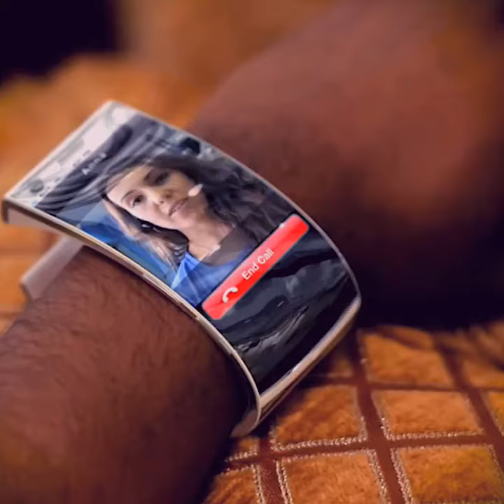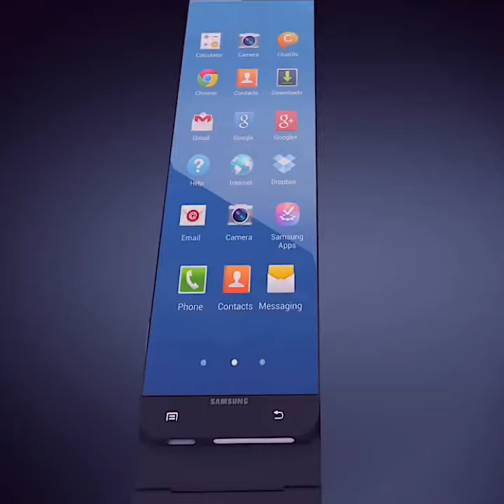ΕΤΣΙ ΘΑ ΚΑΤΑΡΓΗΣΟΥΝ ΤΟ ΡΕΥΣΤΟ ΧΡΗΜΑ ,ΕΠΟΜΕΝΟ ΣΤΑΔΙΟ ΕΙΝΑΙ ΤΟ ΧΑΡΑΓΜΑ!!!!